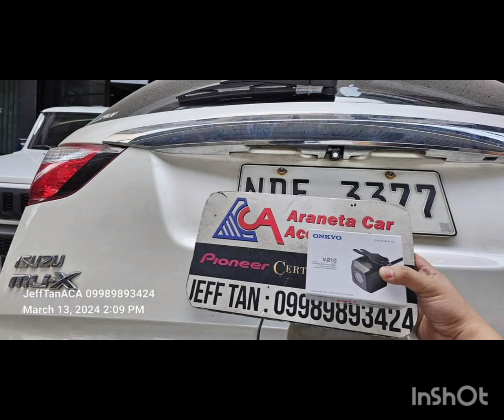Isuzu MUX / Onkyo reverse cam / ACA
Isuzu MUX
- Onkyo reverse cam